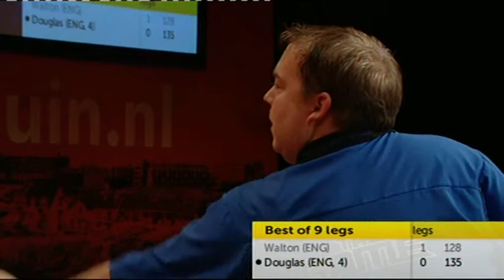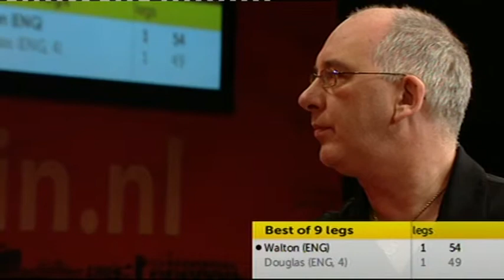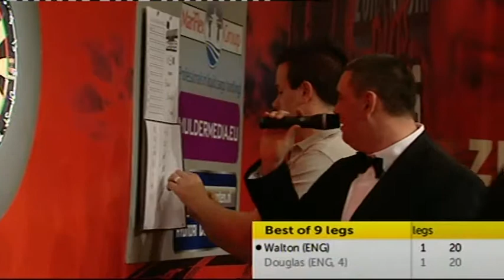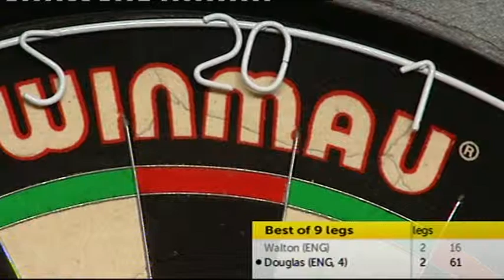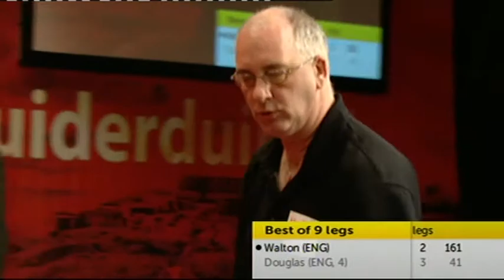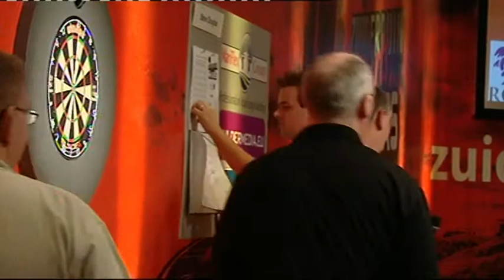ZM12 01 D2, Douglas vs Walton